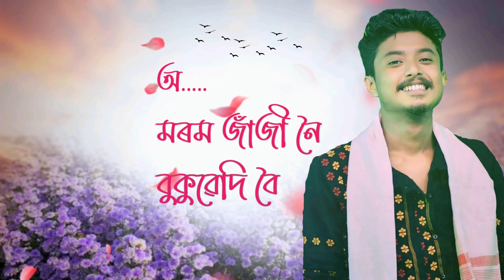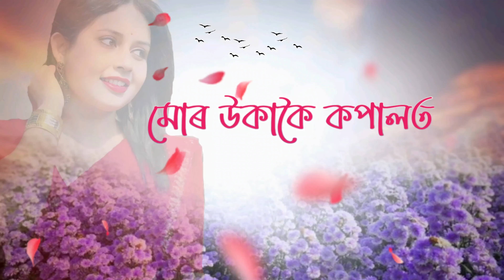II TUK SIKUTI BAKUTI II BIDISHA SHARMA II ZEESHAN II CHANDAN MAHANTA II BIKASH PATAR II DILRAJ DEKA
Song- TUK SIKUTI BAKUTI
Vocal- Bidisha Sharma
Ft. Zeeshan
Lyrics/composition-Bikash Patar.
Mix/Masterd- Dil raj Deka.(Studio Digi beat)
Flute- Ankur Deka
Guitar/Mandolin- Chandan Mahanta
Gfx - Jiban Bikash.

Special Thanks...
My all family,
Maa,deuta,
Hiren Sarmah,Beauti Sarmah Baruah,Bondeep Sarmah,Abinash Sarmah,Jusmita Borah, Monalisa Hazarika,Karabi Rani Borah,Pompy Kashyap, Kuldeep Sarmah